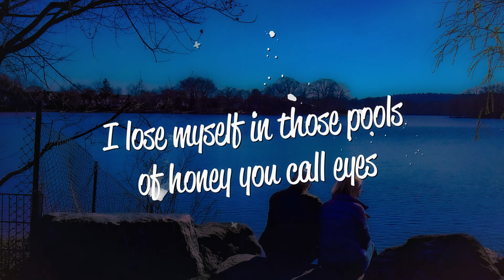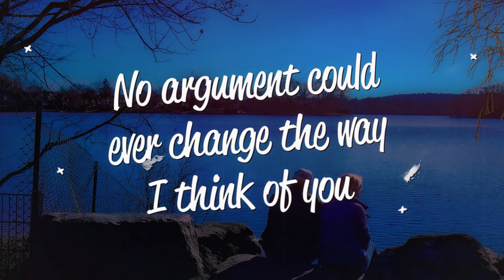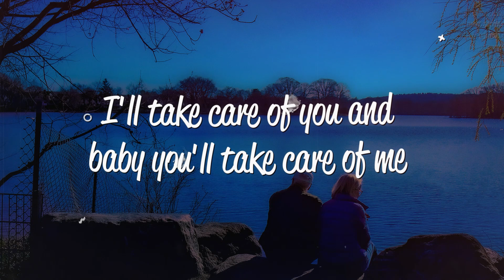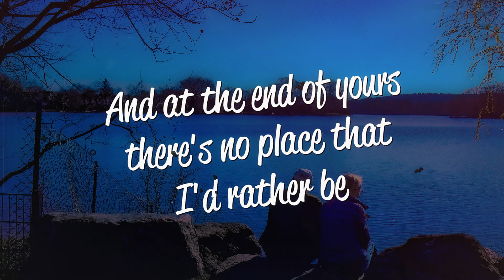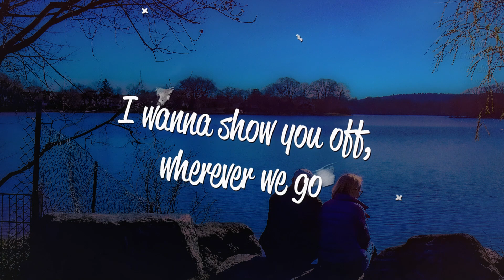Jake Adler - 70 (Lyrics)